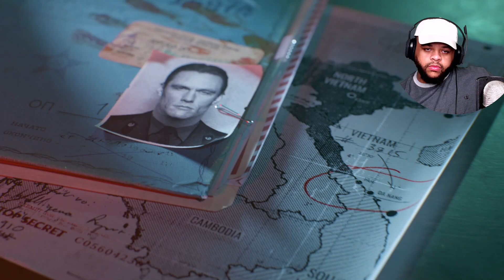Call Of Duty - Cold War Story Mode (Part 2)